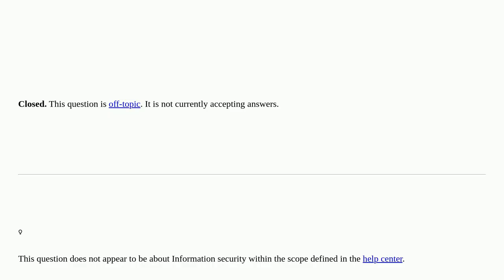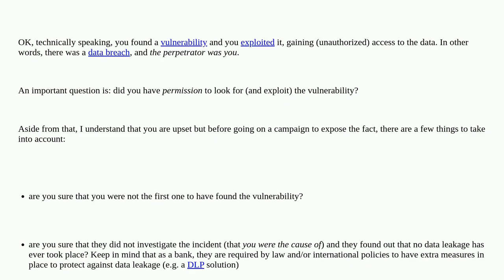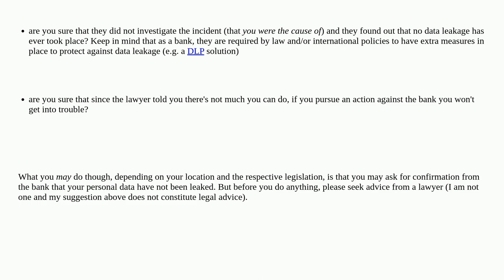Security: What to do if a bank doesn't admit it leaked millions of customer's data closed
What to do if a bank doesn't admit it leaked millions of customer's data closed

A special thanks goes out to the community

  exploit vulnerability